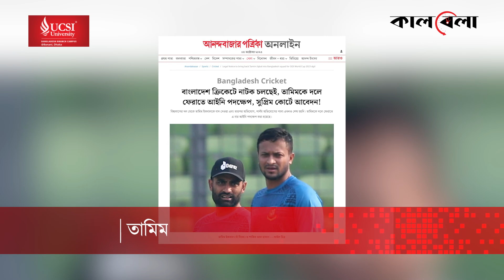তামিমকে নিয়ে যা বলছে আনন্দবাজার পত্রিকা | Tamim Iqbal | Kalbela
বাংলাদেশ ক্রিকেট আর তামিম ইকবাল ইস্যু দেশ ছাপিয়ে পৌচ্ছে গেছে বিশ্ব গণমাধ্যমে। এই যেমন ভারতের অন্যতম জনপ্রিয় গণমাধ্যম আনন্দবাজার নিয়মিত ফলোআপ করছে তামিম ইস্যু। এবার তামিমকে দলে নিয়ে একটি সংগঠনের আইনি নোটিশ পাঠানোর সংবাদটি গুরুত্ব দিয়ে প্রকাশ করেছে কলকাতা ভিত্তিক সংবাদ মাধম্যটি। তামিমকে নিয়ে যা বলছে আনন্দবাজার পত্রিকা | Tamim Iqbal | Kalbela